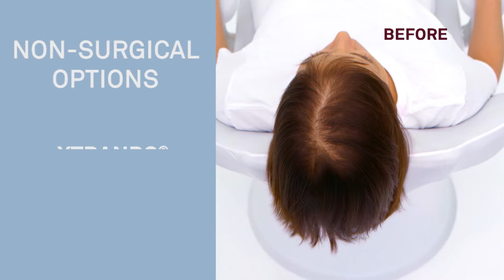Hair loss solutions available for men and women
📱 Find out about pricing: 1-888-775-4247

00:00 - Intro
00:12 - Non-Surgical Options
00:21 - Surgical Options
00:28 - Laser Hair Therapies and Hair Loss Prevention Solutions

HairClub® can help you get back the hair you love, regardless of your age, ethnicity, hair type, or level of hair loss. Our trusted consultants will work with you to find the option that works best for you, your lifestyle and your budget. And they’ll be there for you well after your initial treatment.

As the leading experts in hair regrowth, replacement and restoration, over half a million clients now love their hair thanks to our time-tested, proven solutions. Visit your local HairClub location to make the first stride on your journey to the healthy, vibrant, voluminous hair you’ve always wanted—or wanted back.

Our solutions fall into three categories, regrowth, replacement, and restoration.

Regrowth

HairClub's hair regrowth solutions are non-surgical options that have shown to regrow hair when used as directed. These include laser therapy and the only FDA-approved topical ingredient clinically proven to regrow hair and slow further loss combined with a complete hair and scalp regimen of cleansing, nourishing, massage, and regular check-ins.

• Low-Level Laser Therapy* - Designed for at-home use, laser treatment is quick, convenient, and easy to incorporate into your weekly schedule. But even more importantly, this technology is proven to help you regrow your hair and slow further loss. Laser devices have been shown in double-blind placebo-controlled studies to be effective, with over 90% of participants when used as directed.

• EXT® Extreme Hair Therapy - HairClub's EXT® Extreme Hair Therapy is a program that combines in-center visits with at-home products to maximize your results. Monthly check-ins keep you apprised of your growth through digital progress tracking. During your visits, you'll also enjoy salon services, including haircuts, styling, laser treatment, and spa scalp massage. Your at-home treatment is comprised of HairClub's five-step system consisting of shampoo, cleanser, conditioner, supplements, and a rejuvenator, which contains Minoxidil. Minoxidil is the only FDA approved ingredient clinically proven to regrow hair and slow further loss.

Replacement

You can get back more voluminous hair. HairClub's replacement solutions fit new hair to areas of the scalp that have thin or no hair. Replacement solutions are fast, and you'll see results after your first styling session. These options are seamlessly blended with your existing hair to create a full, healthy-looking head of hair.

• Xtrands® - If you want thicker hair, instantly, HairClub offers Xtrands®. Xtrands is a volumizing solution that adds fullness and density to your thinning hair without surgery by adding strands of new hair to your existing hair at the root, making it virtually undetectable.

• Xtrands+® - When it comes to hair replacement systems, Xtrands+® is amongst the world's best. Xtrands+ allows you to transform your appearance. You can get back the hair you love, regardless of your age, ethnicity, hair type, or level of hair loss. Our stylists will blend new hair with your existing hair using a medical-grade adhesive. We will match your fresh look to your color, texture, curl pattern, and density. Your hair is then cut, shaped, and styled to achieve the look you want.

• RestorInk™ - RestorInk™ by HairClub is a safe, quick, non-surgical hair restoration technique known as scalp micropigmentation. Restore your hairline through natural pigmentation. RestorInk is a quick procedure that doesn't require surgery.

• Extensions - HairClub® offers Halo Hair Extensions® and Tape-In Hair Extensions solely for our female clients. Now you can get the length, volume, and style that makes you feel beautiful. Ask your stylist which option will give you the lush, voluminous look you crave.

Restoration
Thanks to advancements in science and technology, it is now possible to restore your hair.

• BioGraft® - BioGraft combines an advanced surgical** hair restoration technique, such as Follicular Unit Extraction or Follicular Unit Transplantation with Xtrands+®, a state-of-the-art, non-surgical hair replacement solution, to give you a full head of great-looking hair.